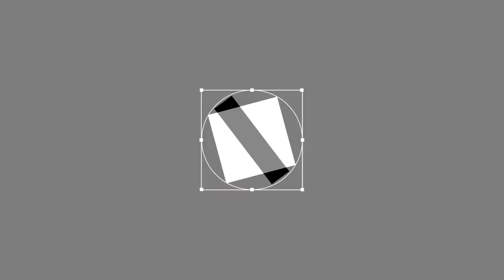ESO PVP Zerg-Bombing (Th3BigBadN00b)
A montage of clips sent in by one of the original zerg-bombers, Th3BigBadN00b, I hope you enjoy :)

Song 1: Loadstar - Guerilla
Song 2: Hooligan Chase - Aw, Pobrecito